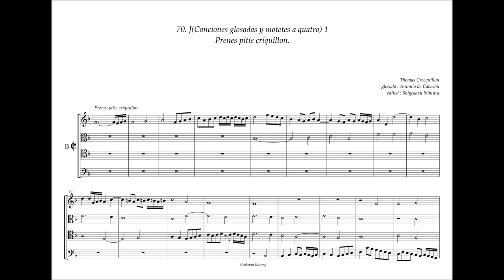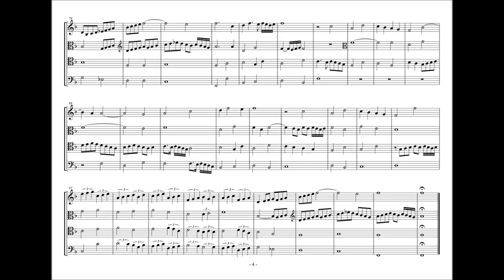Obras de Musica, 70 - J1, Prenes pitie Crecquillon. A. de Cabezón